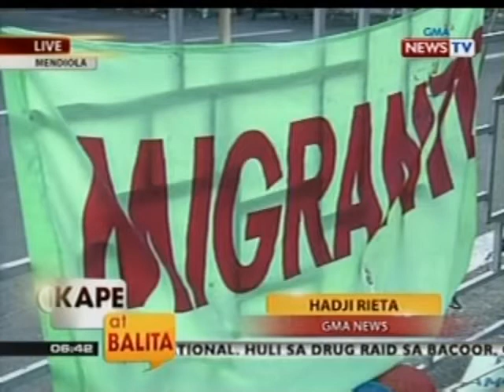KB: Mga pulis, handang-handa na sa inaasahang pagdagsa ng mga raliyista